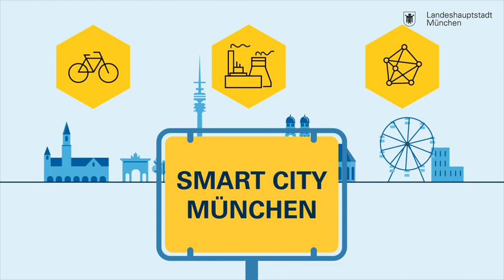Smart City München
Was bedeutet eigentlich Smart City München? Wie entstehen innovative Ideen? Welche smarten Lösungen werden umgesetzt? Dieses Video gibt Antworten und zeigt konkrete Beispiele für unsere Stadt.